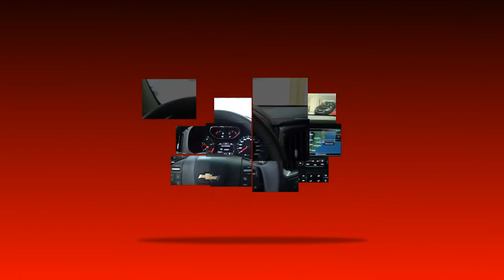PROGRAMA CARRO BEM 10 - CARRO FÁCIL 10-06-2018